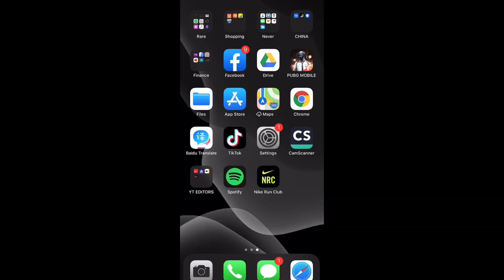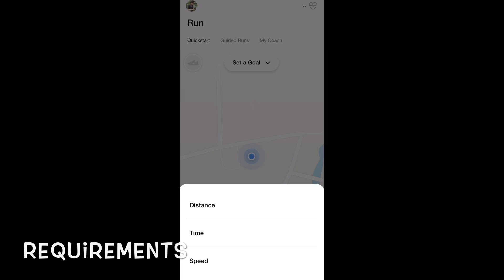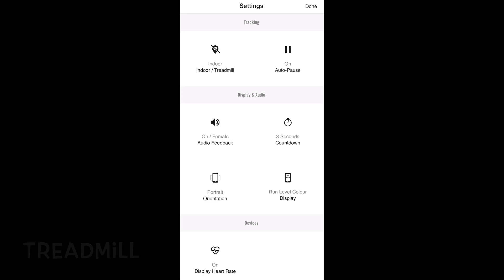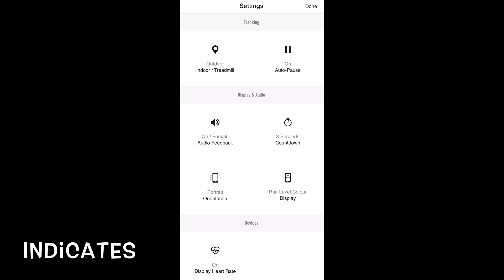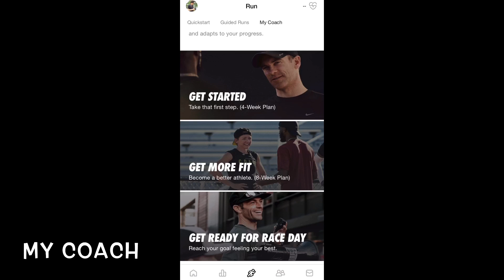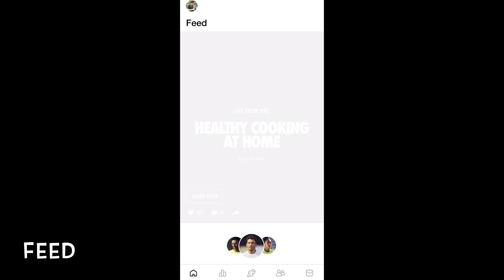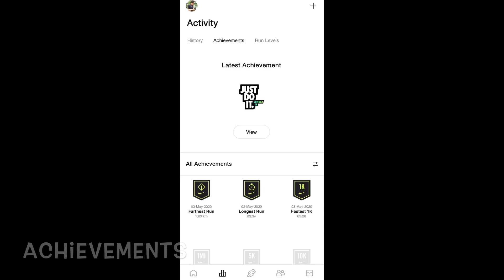Nike Run Club App || Your Perfect Running Partner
Hello friends,
Great Application for Running

Nike Revolution Running Shoe
Nike Men’s Zoom Winflo Running Shoe

If you have an idea of something you want me to cover in-depth, please let me know because I take your requests seriously. We will be back with more Medical Review/Responding to comments. I love you all!
Doctor NILESH RAJPUT